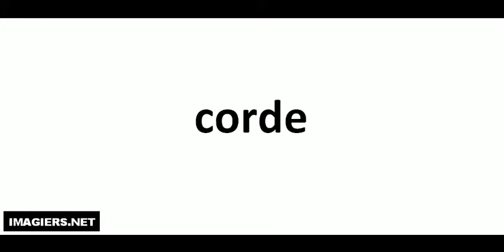Jak wymówić corde